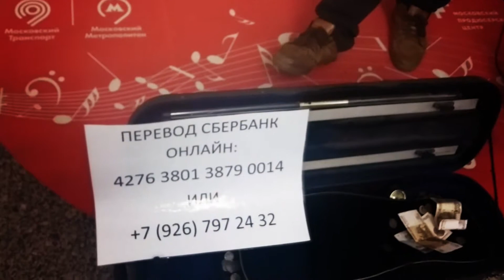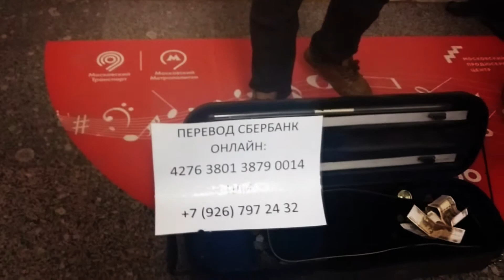Скрипач по имени Неизвестный)) МузыкаВокруг (Выпуск 22)